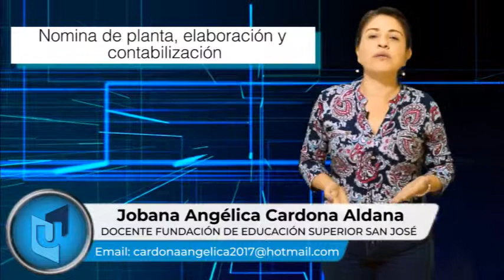JOBANA ANGÉLICA CARDONA MATERIA FUNDAMENTOS DE COSTOS